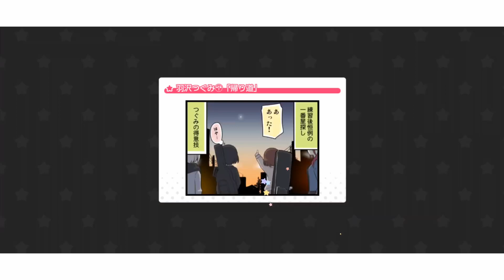【バンドリ】イントロダクション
download linkーー

立ち絵はふにちかさんのものを利用していますダウンロード、詳細はここからお願いします。